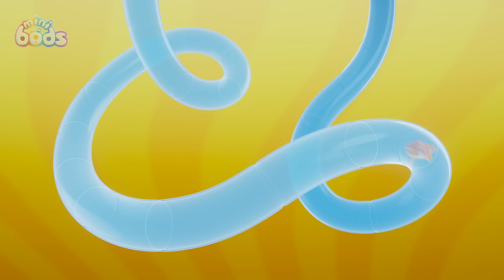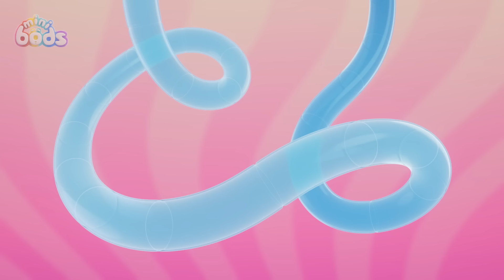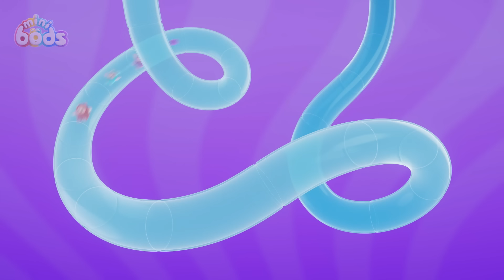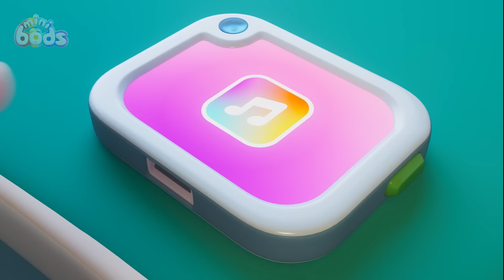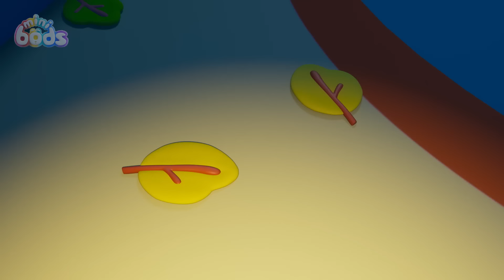The GIANT PUMPKIN | Minibods | Mini Oddbods | Baby Oddbods | Funny Cartoons For Kids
Newt has grown an enormous pumpkin for Halloween but a hungry caterpillar wants to eat it!

🎞️ EPISODES 🎞️

00:00 Pumpkin Munch Mayhem
07:10 Wait Your Turn, Lulu!
14:10 Paint Mix Fix
21:10 Teddy Bear Panic
28:09 Fly By Night
35:09 Bubbles' Bouncy Blob
42:09 Muddy Rescue
49:08 Don't Worry, Be Hoppy
56:08 Jeff's Messy Guest
1:03:08 123, Boo
1:10:07 Reach for the Star
1:17:07 Bump in the Night
1:24:07 Drawing Day Disaster